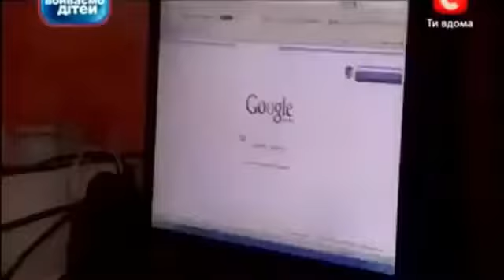I added Sneaky Snitch over crazy Russian kid clip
Nothing much to say really , the title says it all! andjoy *lmao* a kid screaming somewhere far in russia! xd this is just pure content